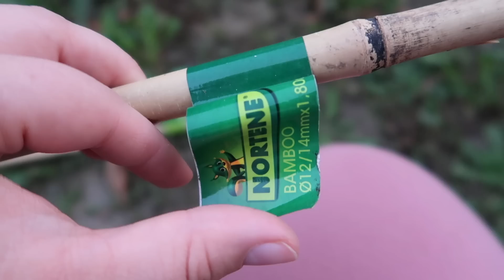VLOGtober #8 *temesaniko*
Kamera, amit használok: Canon G7X Mark II

Vágóprogram: Final Cut

💲 Ez a videó nem tartalmaz fizetett termékmegjelenítést.

2022